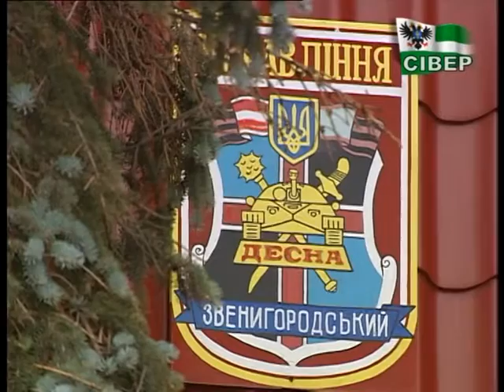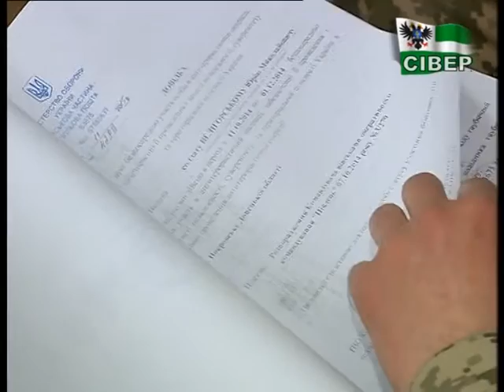Захисники України отримають посвідчення учасника АТО